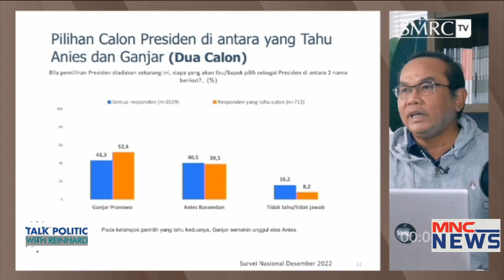[FULL] Ganjar Pranowo Capres Terkuat 2024 | Talk Politic with Reinhard 06/02